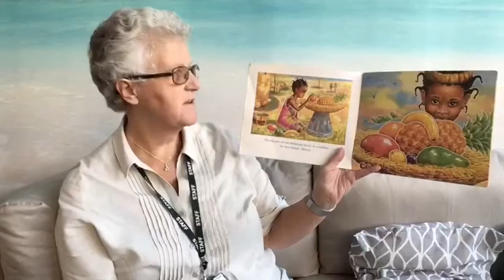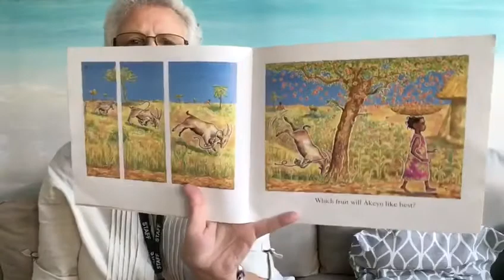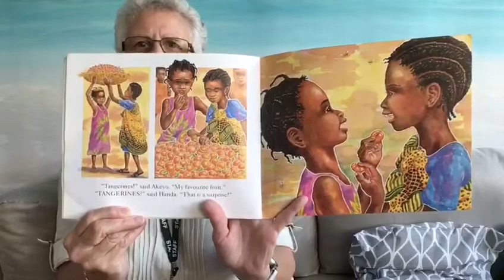Year R English: Handa’s Suprise